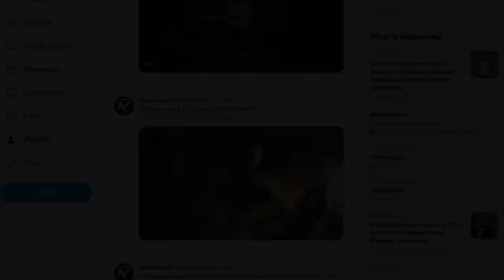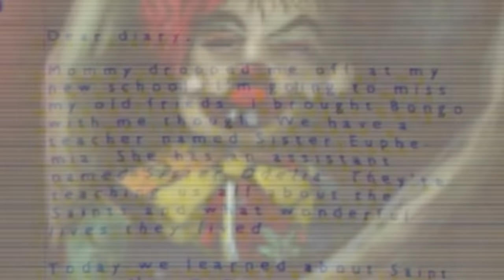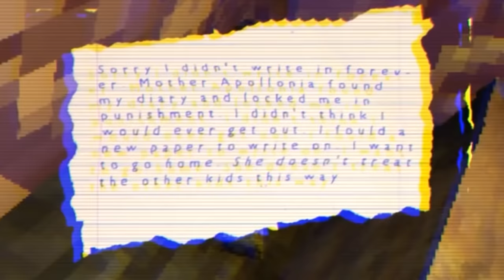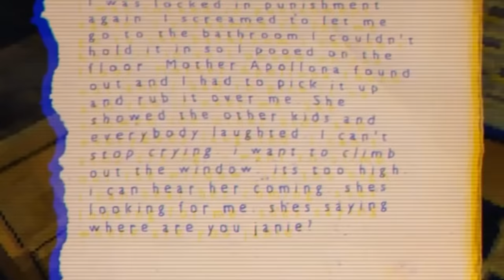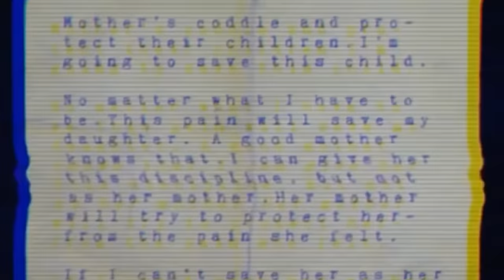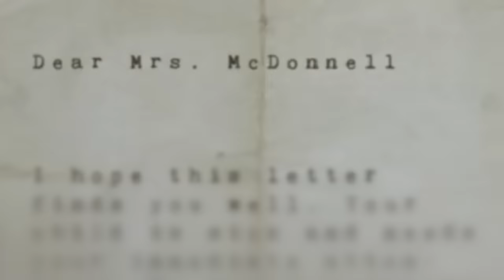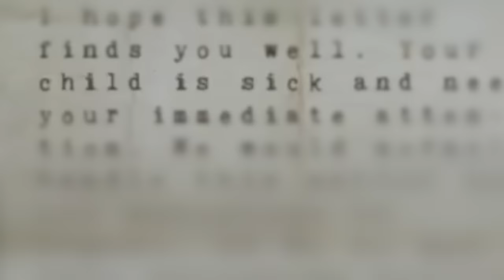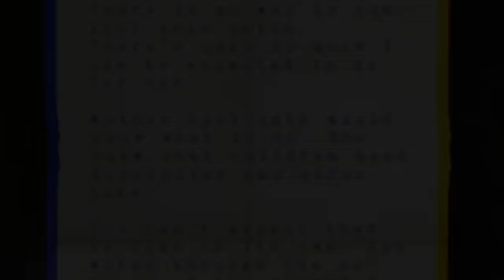Nun Massacre STORY & ENDING EXPLAINED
nun massacre puppet combo story and ending explained. night of the nun aka nun massacre is a puppet combo game which has a brilliant backstory.